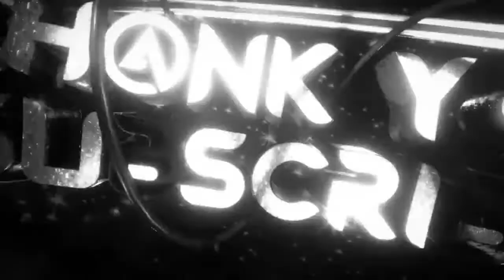2k18 Running the Neighborhood WHAT LEGENDS GRINDED FOR DUAL ARCHETYPES AND MORE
2K18 BOUT TO BE LIIIIIIIIIITTTT SORRY NBA LIVE BUT THEY FINALLY STEPPED IT UP ON US